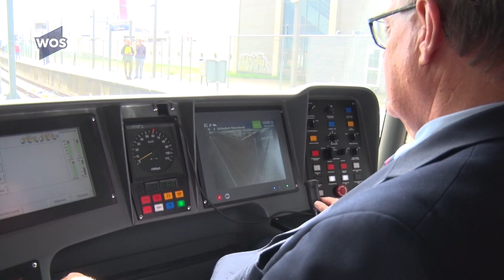Onduidelijkheid over inzet metro tijdens Oud en Nieuw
Er is onduidelijkheid ontstaan over de voortgang van de vuurwerkshow tijdens Oud en Nieuw in Hoek van Holland. De gemeente Rotterdam wil de show organiseren om meer spreiding van mensen in de stad krijgen, maar de metro naar de badplaats gaat niet rijden.